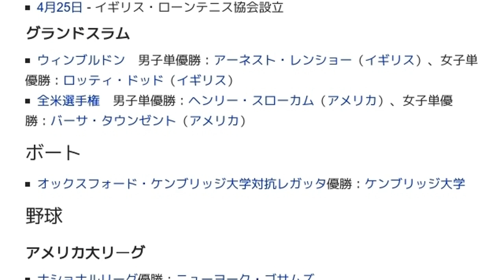「1888年のスポーツ」とは ウィキ動画